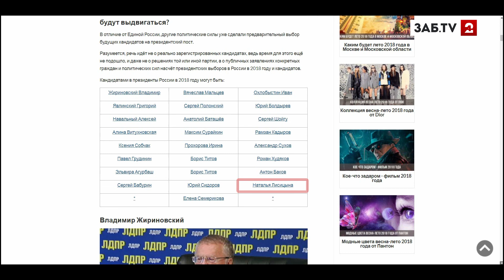65-летняя уроженка Забайкалья баллотируется в президенты России